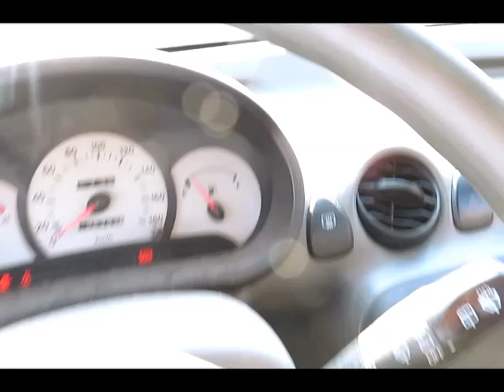ASTA HYUNDAI ATOS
Autocarro Hyundai Atos Van, data immatricolazione 10/10/2002, cc. 999 alimentazione a benzina, provvista di chiave e libretto di circolazione, Prezzo base d'asta € 0,00.